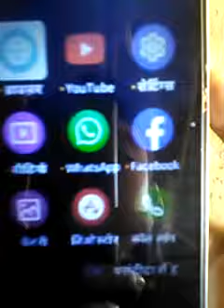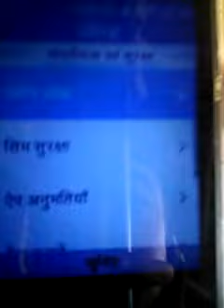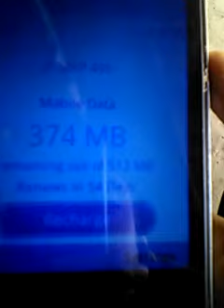jio phone ki deta chack kaise kare | bina my jio app ke bari hi aasani se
jio phone ki deta chabk kaise kare | bina my jio app ke best features in jio phone